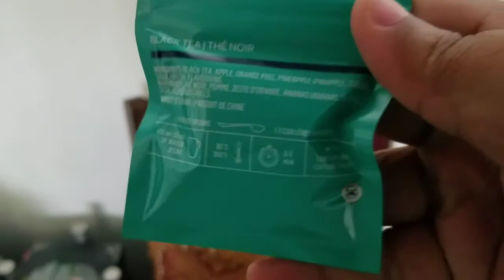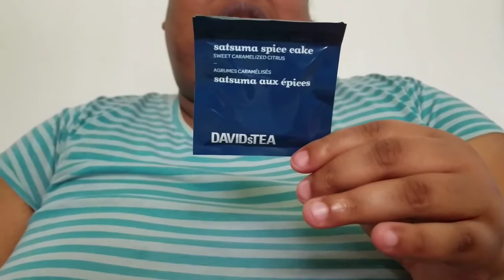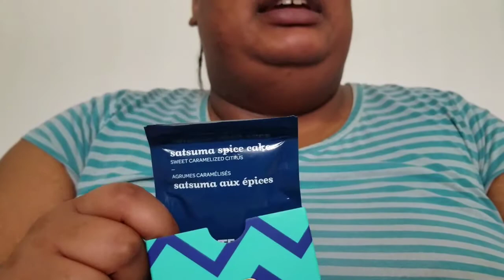24 Days of Tea: Day 22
2 more days...